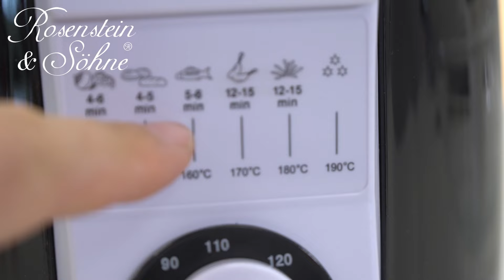Les spirales de pomme de terre maison en images -French Cook DiY [PEARLTV.FR]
Le patates viennent du jardin ;)